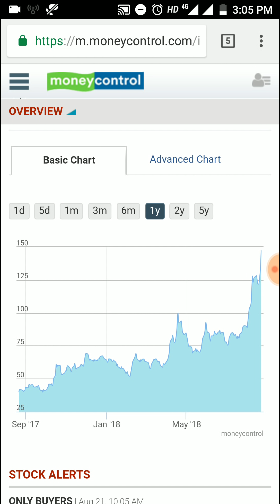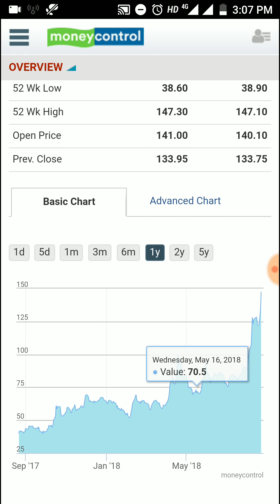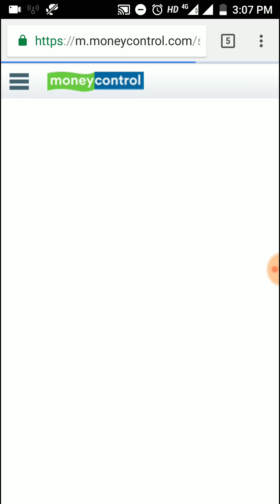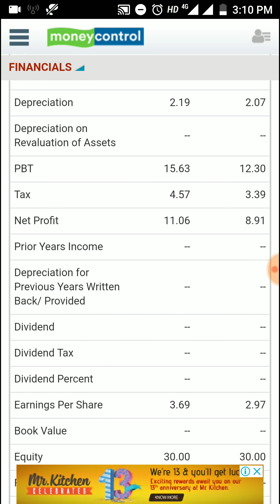51 रु था February में आज 147 रु का Stock - 3 Times Return क्या अब भी मौका है Buying का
51 रु था February में आज 147 रु का Stock - 3 Times Return क्या अब भी मौका है Buying का - Birla Cable Ltd

Birla Cable Ltd share price, latest news, stock review, analysis, share price today, multibagger stock

data source: money control